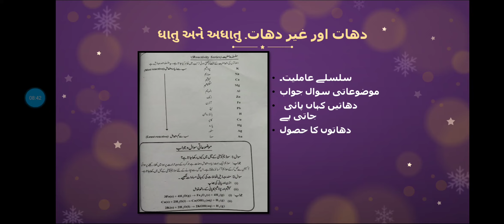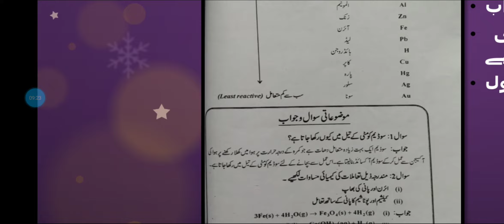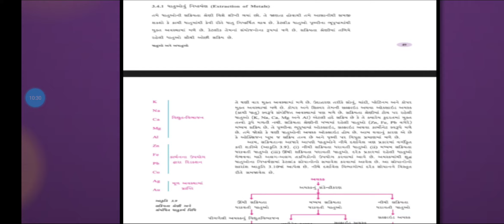STD: 10th SUB: SCIENCE CH: 3 PART: 7(22/10 /2020)